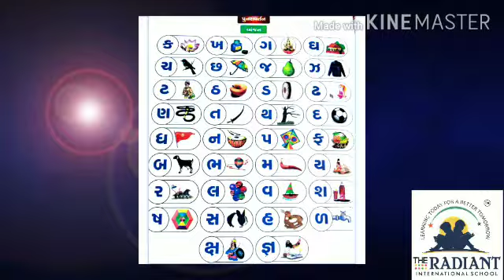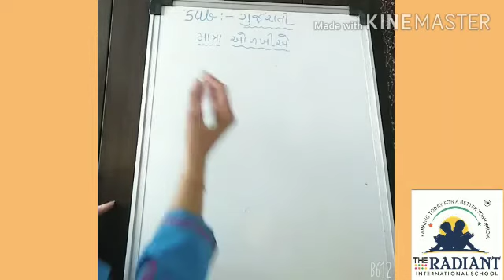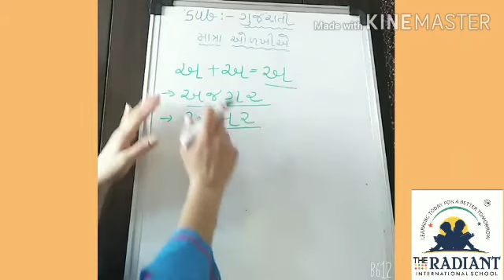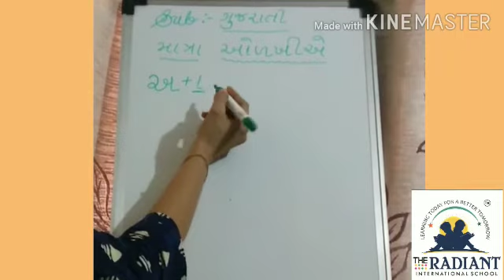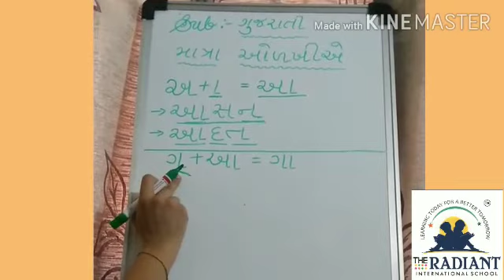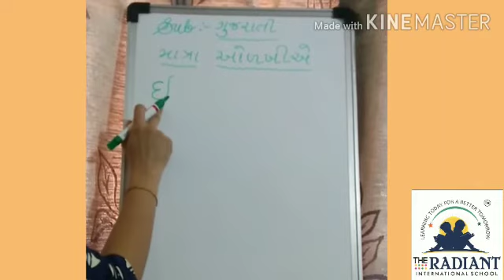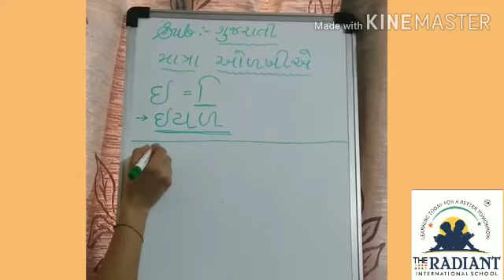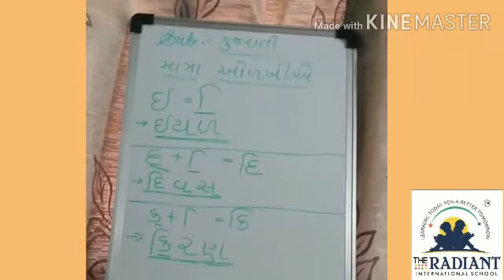CBSE GRADE 2 SUBJECT GUJARATI CHA MATRA ODAKHIYE